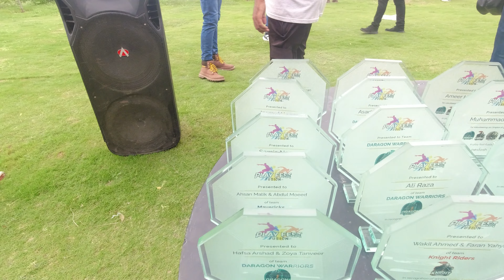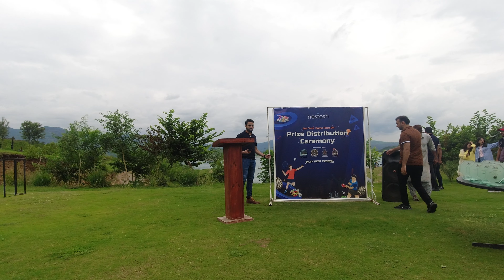Nestosh NRC Sports Week Prize Distribution Ceremony at Mabali Island Khanpur Dam | Wah Yar Wah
We went on a one day trip with Nestosh to Mobali Island Khanpur Dam and there we also distributed prizes to the participants of NRC Sports Week.